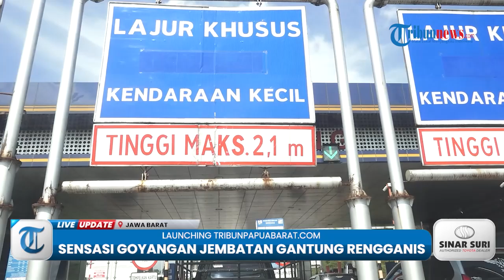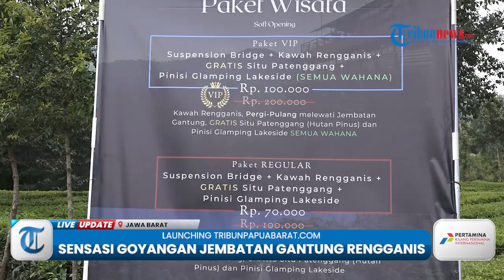Jembatan Rengganis, Rasakan Sensasi Goyangan Jembatan Gantung Terpanjang di Kab Bandung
Jembatan Rengganis ini baru saja dibuka untuk warga Kabupaten Bandung 4 hari yang lalu dan di masa libur lebaran. Jembatan ini sudah mulai ramai dikunjungi wisatawan.

Untuk bisa melewati Jembatan Rengganis ini, Anda akan dikenakan biaya Rp 70.000 untuk reguler dan Rp 100.000 untuk VIP.

Antrean cukup panjang pun terlihat di area Jembatan Rengganis yang diramaikan oleh keluarganya.

Operator Jembatan Rengganis pun akan membantu Anda untuk menggunakan tali pengaman untuk menjaga kestabilan saat berada di Jembatan Rengganis.

Artikel ini telah tayang di TribunJabar.id dengan judul Serunya Memacu Adrenalin di Jembatan Rengganis dengan Panjang 370 Meter,